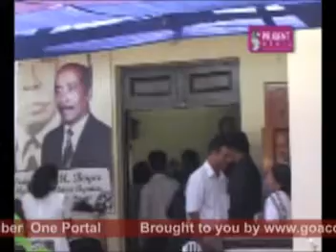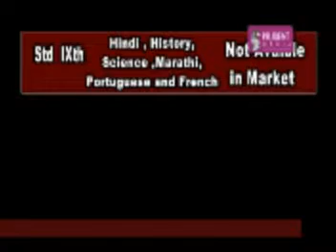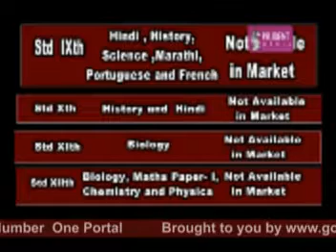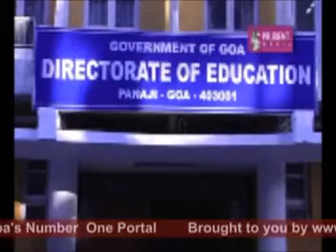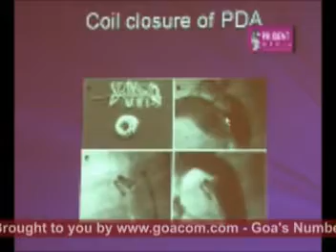Goacom.com Goa News Prudent Media 4th June 2009 seg 2